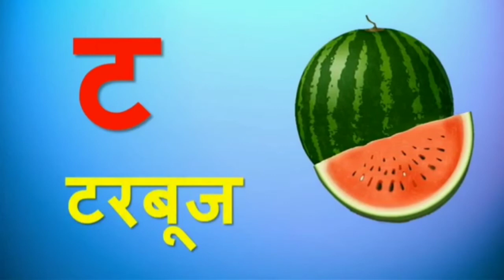मराठी अक्षर ओळख क ते ज्ञ ll Learn क ते ज्ञ llPart- 2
Hello Friends,

Marathi अक्षर ओळख क ते ज्ञ. व्यंजन क ते ज्ञ

You can see all kind of Video's on this Channel. इस Channel का मुख्य उद्देश Education यही है. परंतु time ke sath sath orbhi अलग- अलग Video आऐग l

धन्यवाद !🌹🌹🌹